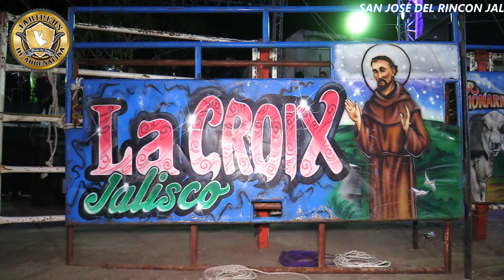NO LE PIERDAN LA HUELLA TRAE LA PURA CREMA Y NATA DE TOROS DE REPARO SON LOS DEL RANCHO EL VARAL